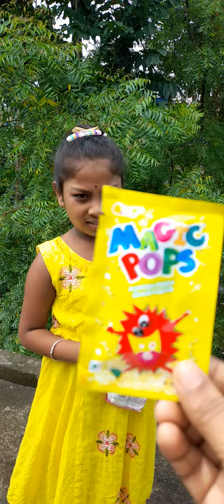ছুটকির মা কোথায় গেছিলো আর সেখান থেকে ছুটকির জন‍্য কি কি আনলো🙄🤪😁🧐😄🤪😜 # shorts#ytshorts